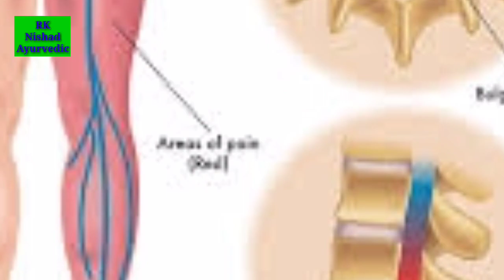गठिया रोग का अचूक इलाज गठिया रोग का घरेलू उपचार गठिया रोग का जबरदस्त नुक्सा|| gathiya Rog ka ilaaj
पुरानी से पुरानी गठिया रोग का रामबाण इलाज यह उपचार आपको आसानी से किसी भी पंसारी की दुकान पर मिल जाएगी आपको खरीद लेना है आपको बताए गए अनुसार सेवन करना है इसका कोई साइड इफेक्ट नहीं है केवल छाने हुए पानी को ही पीना है